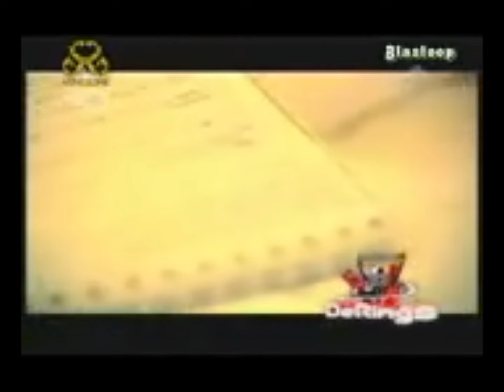AGNES MONICA PERNIKAHAN DINI.wmv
MUSIC VIDEO AGNES MONICA LAYANKANLAH